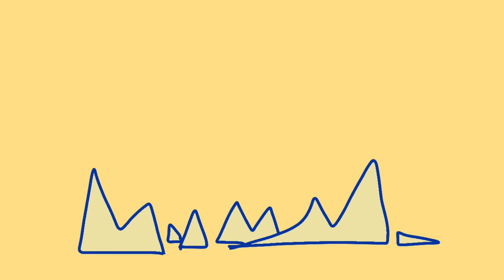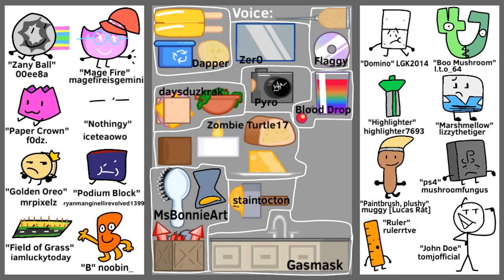Object Kerfuffle 4: Arts and Crabs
Hellooooooo, thank you so so so soooo much for watching the episode!!! I hope you enjoyed watching it as much as I enjoyed making it, this was a very big episode compared to the last 3, so it took a lot of work!! (and it only took 3 months wowzers!!)

Thumbnail by MsBonnieArt (THANK YOU BONNIE)

Staintocton    / @staintocton